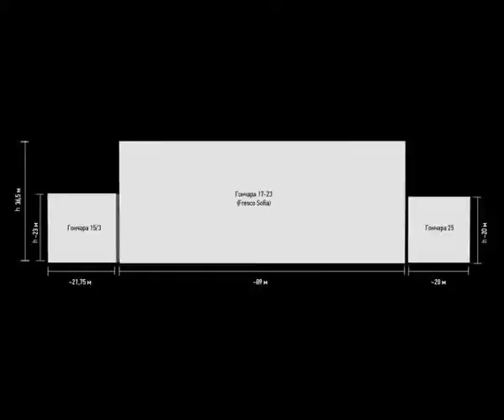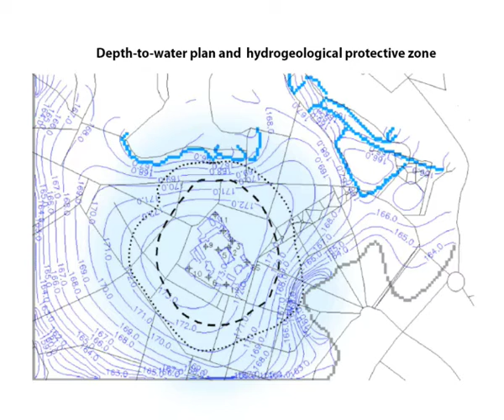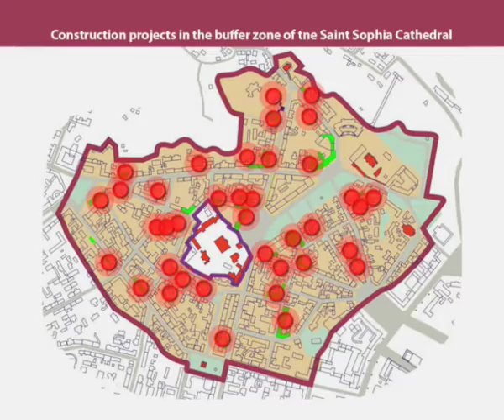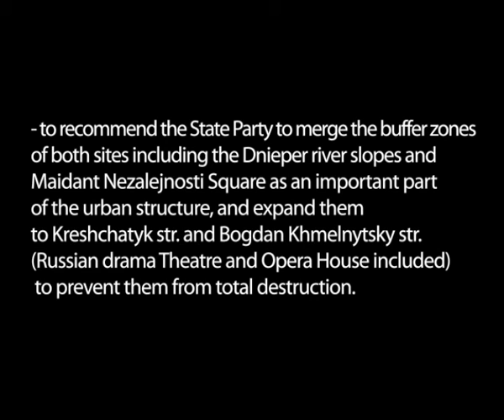Kyiv. 20 years in UNESCO